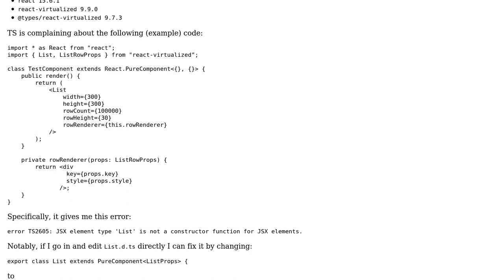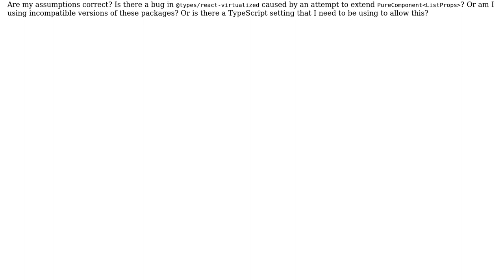@types/react-virtualized typings are producing TS errors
With thanks & praise to God, and with thanks to the many people who have made this project possible! You are responsible for your own actions.